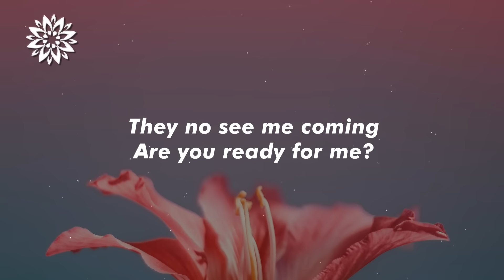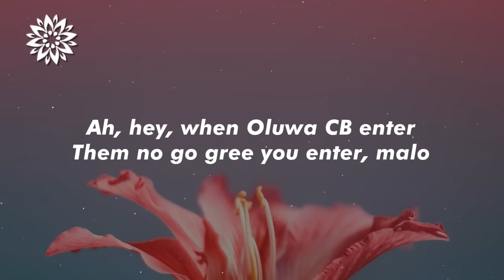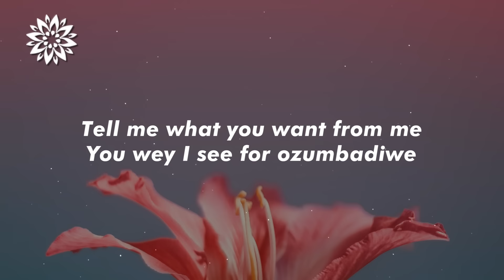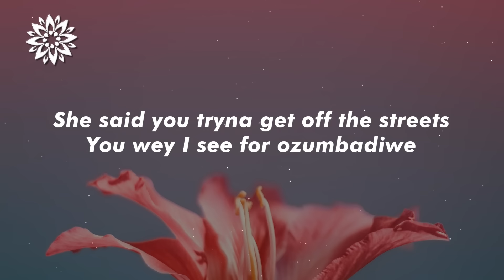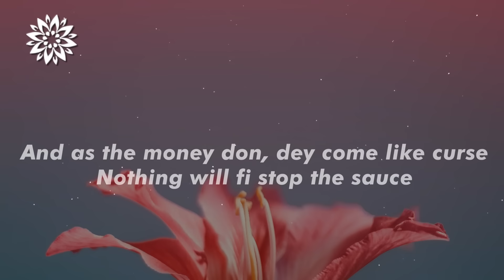Chris Brown - Hmmm (Lyrics) ft. Davido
✧ Lyrics:

[Intro: Davido]
Road clear
Freeway
Yeah
Yabo
Ahooga
Baddest

So mi (Mm-hmm)
So mi so so (Mm-hmm)
I don nor nor (Mm-hmm)
Make them they turn up (Mm-hmm)
They no see me coming (Mm-hmm)
Are you ready for me? (Mm-hmm)
Energy like cocaine (Mm-hmm)
Cream de la de la creme (Mm-hmm)

Ah, hey
When Oluwa CB enter
Them no go gree you enter, malo
Ah, hey
Shey you want to see mental
I don't give them back to sender, why not?

[Refrain: Davido]
Soldier (Mm-hmm)
Policeman (Mm-hmm)
Many, many, many, many men (Mm-hmm)
In my convoy (Mm-hmm)
The boy no dey take insult (Mm-hmm)
If jonze them go give you uppercut (Mm-hmm)
And as the money don, dey come like curse (Mm-hmm)
Nothing will fi stop the sauce (Mm-hmm)

[Chorus: Davido, Chris Brown]
Ah, hey
Them no go gree you enter, malo (Yeah)
Ah, hey

Big bakassi (Mm-hmm)
Under the influence (Mm-hmm)
She wanna get freaky, freaky (She wanna get freaky)
Make your boyfriend no go dey vex
Tell me what you want from me (Mm-hmm)
You wey I see for ozumbadiwe (Mm-hmm)
She said you tryna get off the streets (Mm-hmm)

Soldier (Mm-hmm)
Policeman (Mm-hmm)
(Freeway)